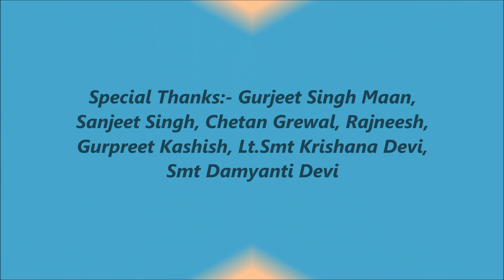TORAN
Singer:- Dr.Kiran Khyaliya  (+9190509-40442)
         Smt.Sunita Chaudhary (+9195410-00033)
Music & Recordings:- Murari Verma Sirsa (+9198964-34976)

Special Thanks:- Gurjeet Singh Maan, Sanjeet Singh, Chetan Grewal, Rajneesh, Gurpreet Kashish, Lt.Smt Krishana Devi, Smt Damyanti Devi